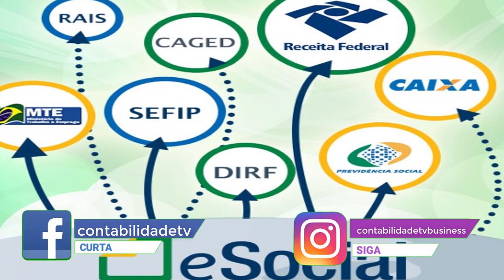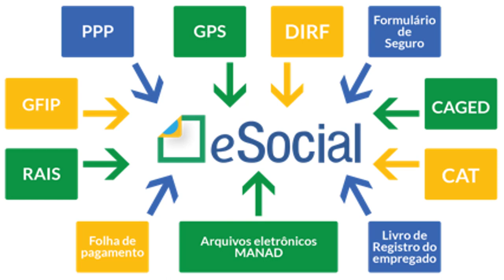🔴 Certficado digital vai ser obrigatório no eSOCIAL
Certificado digital é obrigatório para o eSocial pois garante autenticidade  das informações prestadas para o governo evitando multas.